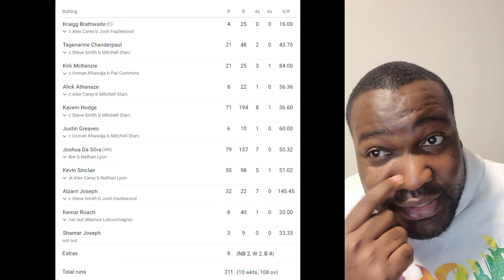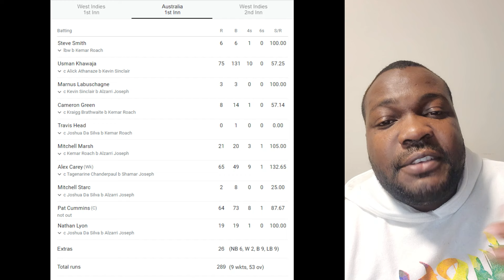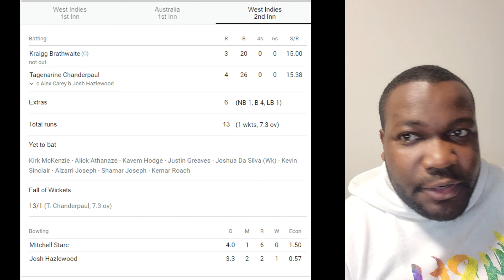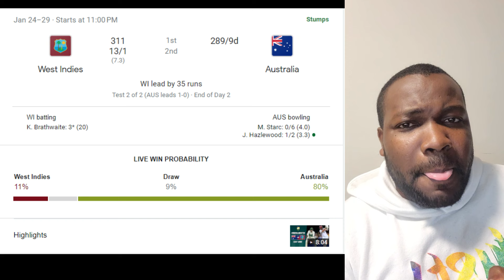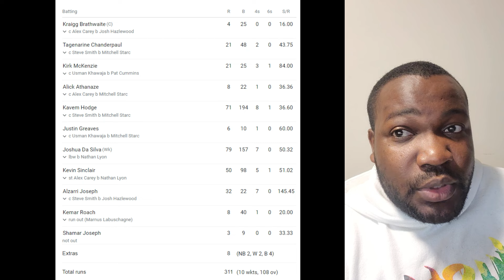WI vs AUS 2ND TEST HOW DID WEST INDIES OUT PLAYED THE AUSSIES ON DAY 2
West Indies 13 for 1 (Brathwaite 3*, Hazlewood 1-2) and 311 (Da Silva 79, Hodge 71, Sinclair 50, Starc 4-82) lead Australia 289 for 9 dec (Khawaja 75, Carey 65, Cummins 64*, Alzarri Joseph 4-84, Roach 3-43) lead by 35 runs

Kevin Sinclair made a half-century on debut and celebrated his first wicket with a spectacular somersault. Australia were 24 for 4 with Kemar Roach on a hat-trick. Alzarri Joseph bagged four wickets with hostile pace. Alex Carey made a Gilchrist-esque 38-ball half-century. Pat Cummins passed 50 for the first time in over five years. Usman Khawaja was Usman Khawaja. West Indies were 64 for 5 and made 311. Australia were 54 for 5 and made 289 for 9 before declaring to bowl with a new pink ball under lights after 9pm. Australia's two best catchers, Cameron Green and Steven Smith, dropped two sitters at either end of the day. Tagenarine Chanderpaul fell in the final over of the day via a review.

After a truly bonkers day of Test cricket at the Gabba, West Indies were 35 ahead with nine second-innings wickets intact at stumps. The last time they led Australia after the first innings in a Test was in 2012; Australia had declared behind then as well and won.

Cummins' bold declaration paid off with Chanderpaul caught behind to Josh Hazlewood on what became the last ball of the day - the DRS showed the faintest of edges. It could have been worse for the visitors. Kraigg Brathwaite had nicked Mitchell Starc low to Smith at second slip and he spilled it, after pouching three without issue in the first innings.

Equally, West Indies' lead could have been more. Australia were 24 for 4 at dinner and 54 for 5 not long after, thanks to Roach's three early blows and Alzarri Joseph picking up two. Those early breakthroughs backed up the great work of Sinclair. His half-century on Test debut helped push West Indies to the second-highest total by any team against Australia in 12 pink-ball Tests.

Australia were very nearly 72 for 6 when a 141.7kph delivery from Shamar Joseph whizzed through Carey's defence and nicked the off bail. But the bail somehow spun in its groove and never fell to the ground.